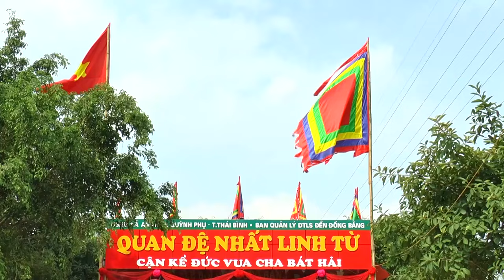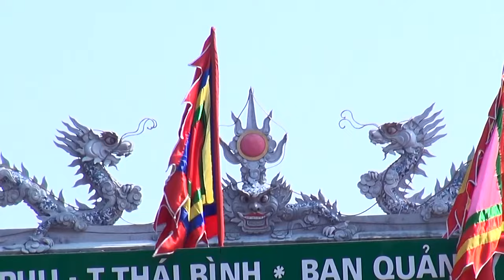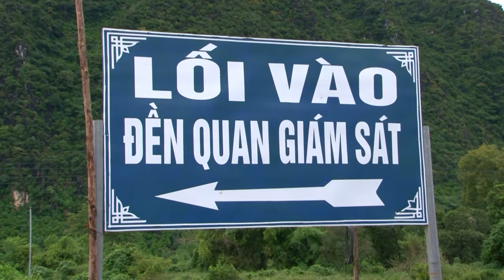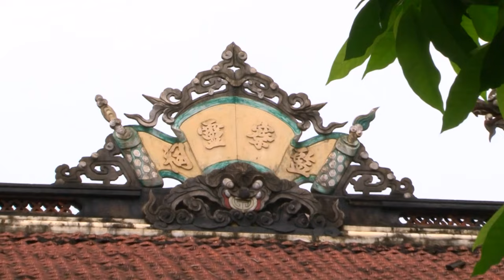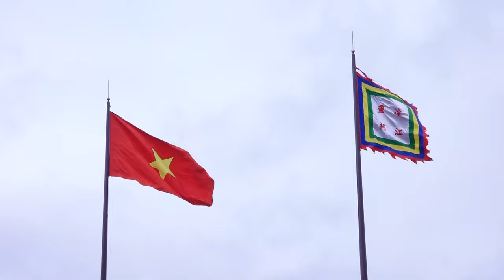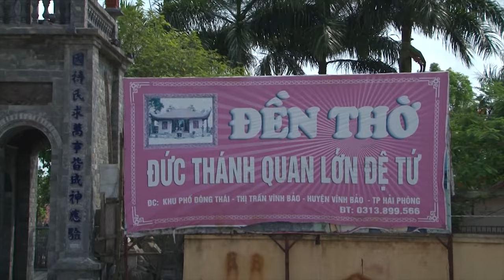Trình Đồng Mở Phủ - Thủ Nhang Đền Lảnh Giang. Phạm Hải Hậu Dẫn Trình Đệ Tử